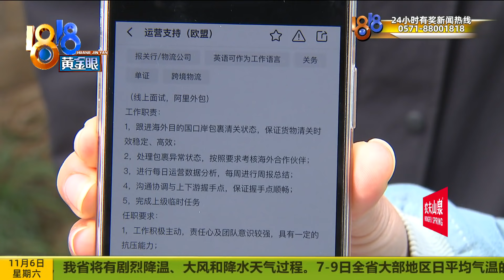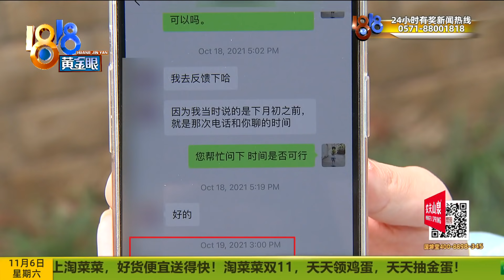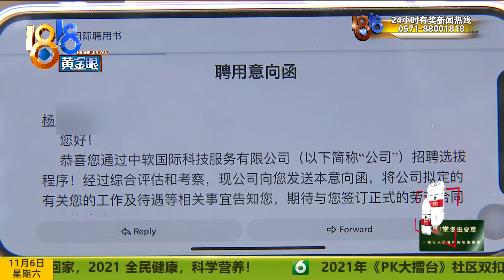求职收到意向函，入职前“已招到人”【1818黄金眼】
【求职收到意向函 入职前“已招到人”】小杨反映，她通过面试，收到中软国际科技服务有限公司的聘用意向书，也跟对方确认了入职时间。没想到，入职前又被公司告知，已经有新的候选人了，而当时，她已经跟老东家提了离职。姑娘觉得，自己没有受到尊重，同时她又有些担心...小王记者尊重她的顾虑，请记者出手了。

新闻标签：